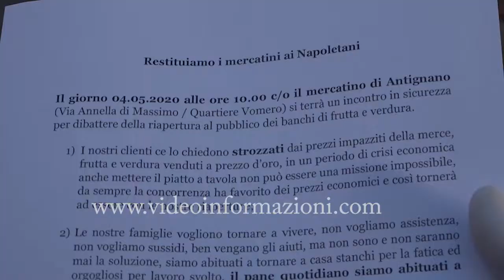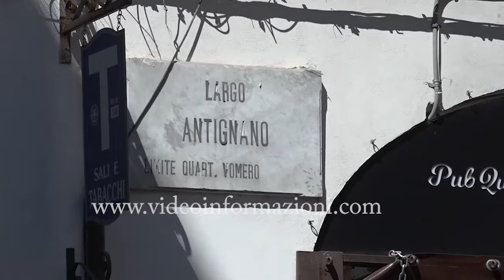Fase 2, la protesta dei commercianti a Napoli: "Aprire non conviene"